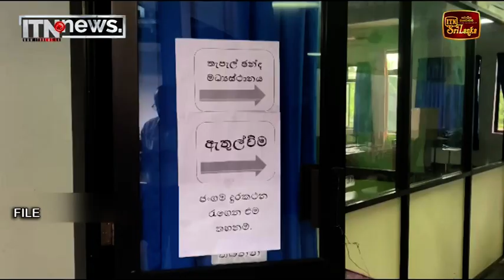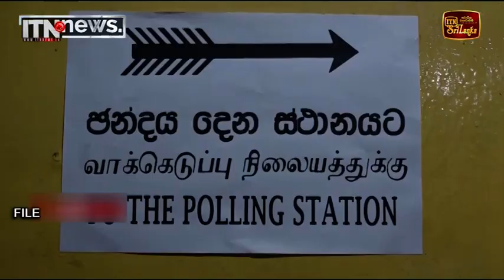ජනාධිපතිවරණයට සියල්ල සූදානම්